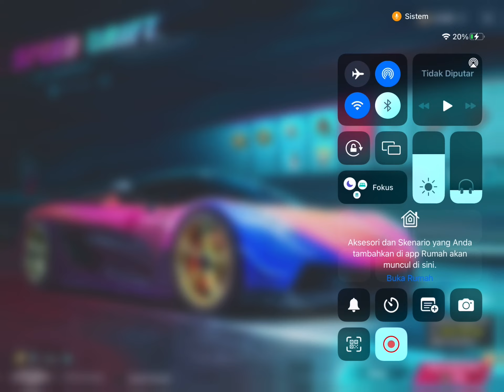Cuma 9ribu uc dapet 2 kunci mobil koenigsegg.pubg mobile